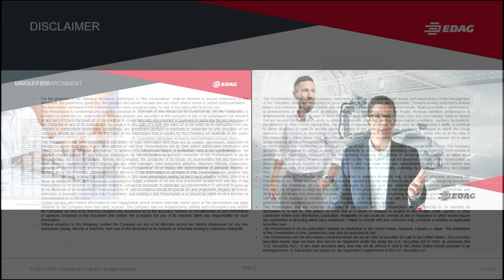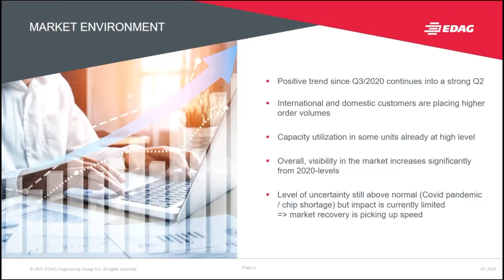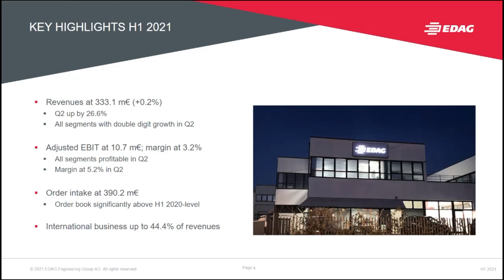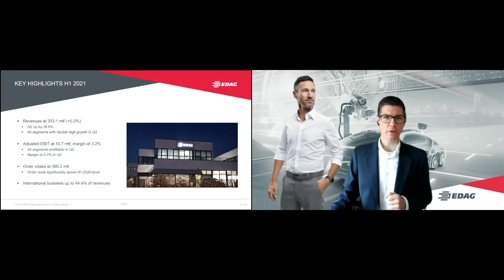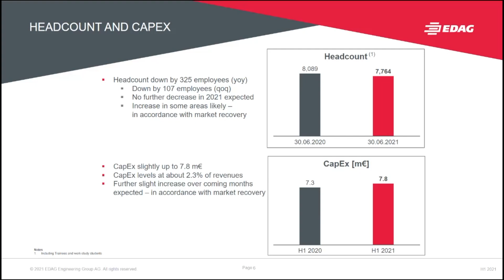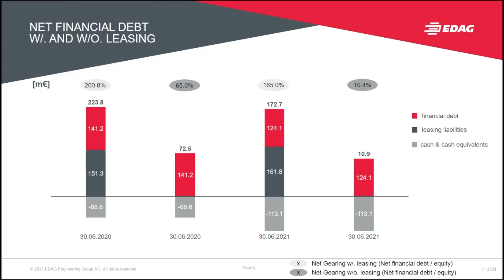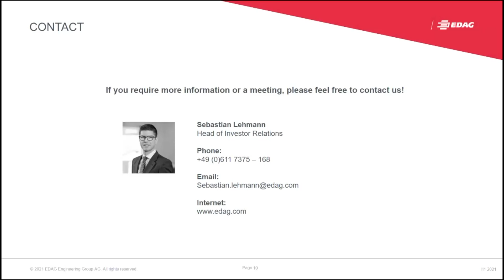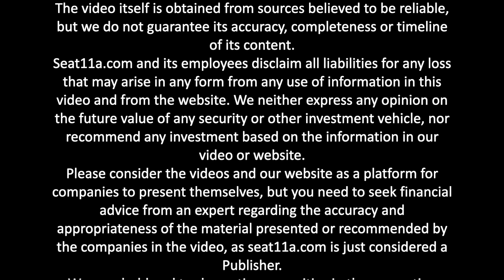EDAG Engineering Group AG | Financials: H1-2021 | Sebastian Lehmann, Investor Relations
Welcome to seat11a, in today’s video we are presenting Sebastian Lehmann, IR of EDAG Engineering AG.

Sebastian will present the H1-2021 financial highlight

▶️ In this video Sebastian explains:
00:00 EDAG
00:24 Market Environment
01:47 Key Highlights H1
03:41 Adjusted Ebit H1
04:17 Headcount & Capex
05:11 Trade Working Capital
05:46 Net-Financial Debt
06:45 Outlook

Company Profile
EDAG is an independent engineering services provider to the global automotive industry.

The company serves leading domestic and international vehicle OEMs and sophisticated automotive suppliers through a global network of about 60 sites in major automotive centers of the world.

EDAG offers complimentary engineering services across its Vehicle Engineering, Electrics/Electronics, and Production Solutions businesses.

Based on these extensive capabilities, EDAG can support clients across the entire value chain from the original design idea to product development and prototype construction all the way to the delivery of turnkey production systems.

As a technology and innovation leader, EDAG also operates established centers of excellence that design landmark technologies for future applications in the automotive industry: safe mobility, sustainable vehicle development, drive, and storage technologies as well as digitization.

In the financial year 2019, the company generated revenues of EUR 781 million and an adjusted EBIT of EUR 33,0 million. As of 31 December 2019, 8,488 employees (including apprentices) worked for EDAG all over the world.